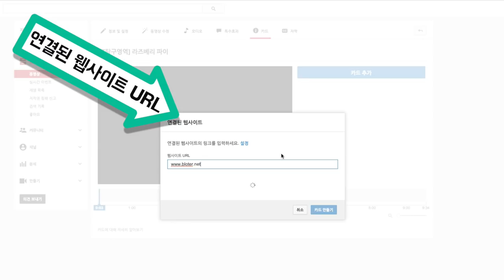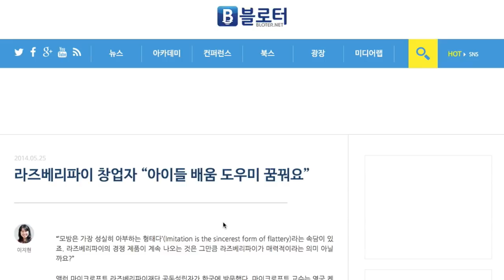[IT실기수업] 유튜브에 카드 넣기